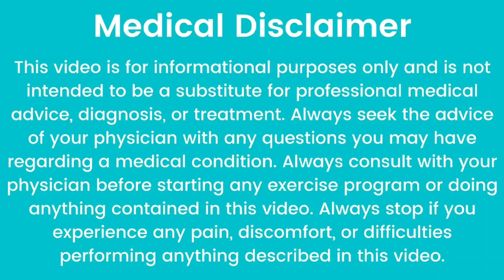pregnancy test Negative होने पे भी Pregnency हो सकती है क्या? UPT Negative Reason.Dr.Babita Rathore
pregnancy test Negative होने पे भी Pregnency हो सकती है क्या. इस वीडियो में हमने जाना कि प्रेगनेंसी टेस्ट नेगेटिव आने पर भी क्या प्रेगनेंसी हो सकती है. प्रेगनेंसी टेस्ट नेगेटिव आने के क्या कारण होते हैं. ऐसी कौन सी वजह है जिस वजह से आपका प्रेगनेंसी टेस्ट नेगेटिव आ सकता है. फिर भी प्रेगनेंसी हो सकती है तो हम कैसे जान सकते हैं. प्रेगनेंसी टेस्ट को करने का तरीका क्या होता है. प्रेगनेंसी टेस्ट नेगेटिव आने पर भी महिला प्रेग्नेंट हो सकती है.

(9)mobile use in children. छोटे बच्चों के लिये मोबाइल का यूज़ कितना हानिकारक है.